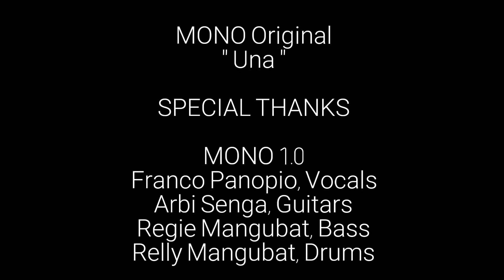MONO Original "Una"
live @ 19th East, Sucat Paranaque December 18, 2011, a benefit gig for the Children of ChildHaus.

Una is the first song composed by MONO, the song we thought would be the first single.  Una isba song about friendship, brotherhood, and hope. Not all knew, that MONO composed this song lengthy on purpose but when you listen to it, the length is pretty normal.

A narrative about friends giving advice to someone in need.

This video was created for the purpose of sharing Drum education, documentation of experiences and for entertainment.  There is no intent of breeching any copy rights.

Special thanks to:
BauesCo., The Drum Ninja, Progressive Drum School, BatCave Studios, Antipolo Since 1994

For God's Greater Glory